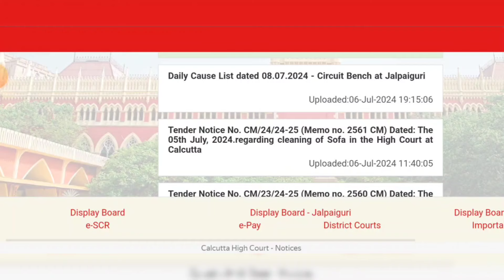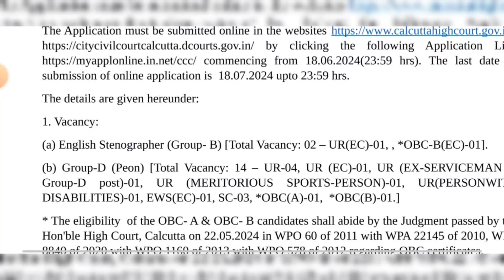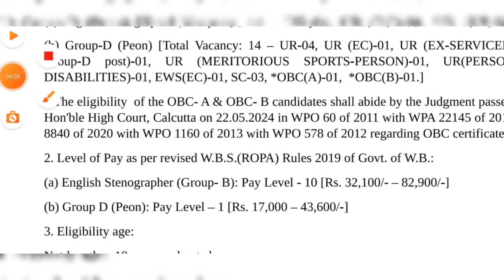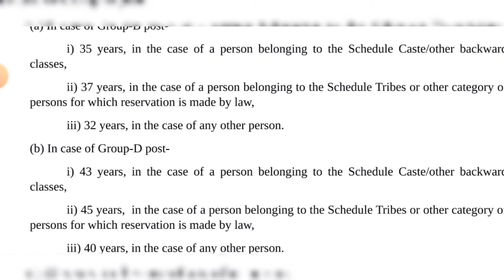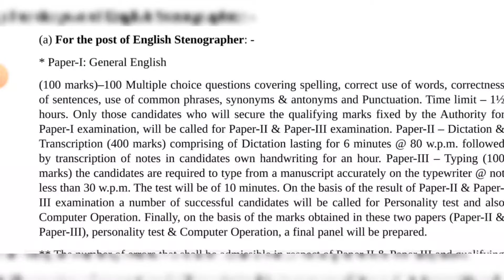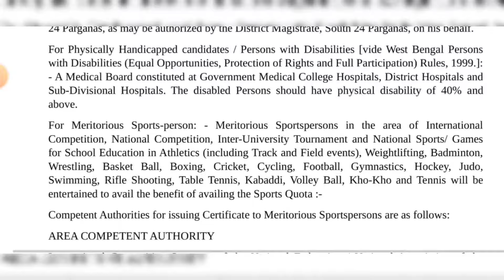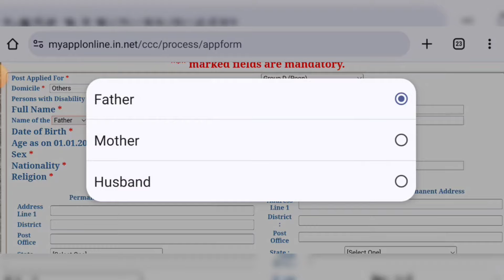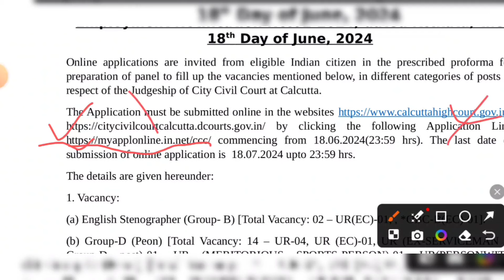৮ম শ্রেণি পাশে গ্রুপ ডি পদে একাধিক চাকরি | West Bengal Group D Vacancy 2024 | Online Application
৮ম শ্রেণি পাশে গ্রুপ ডি পদে একাধিক চাকরি | West Bengal Group D Vacancy 2024 | Online Application

🌐 Apply link 👉

📷 video related with 👇

job vacancy 2024 | kolkata job vacancy 2024
private job vacancy 2024 | job in kolkata
job | west bengal job vacancy | new job vacancy 2024 | wb job vacancy | west bengal job vacancy 2024 | wb job vacancy 2024